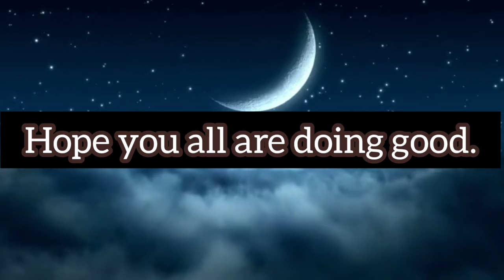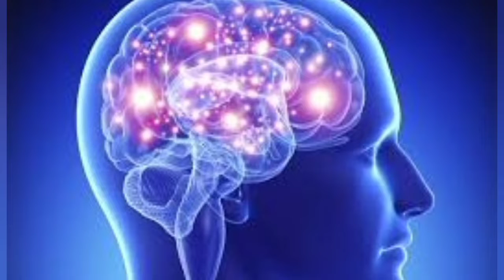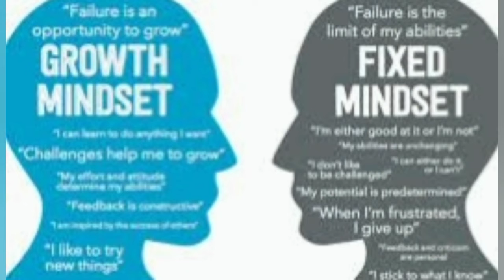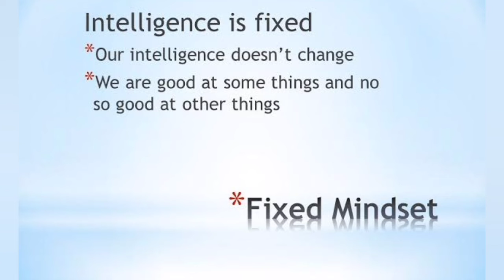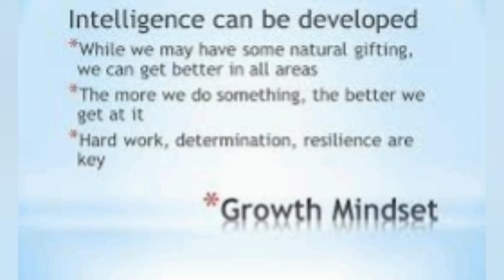MINDSET MOTIVATION / How to become the GAME CHANGER / POWERFUL BEYOND MEASURE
MINDSET MOTIVATION ll How to become the  GAME CHANGER  ll Powerful Beyond Measure

Mindset is the real game changer. It is the foundation beneath the teachings and the systems of all successful people, motivational speakers, teachers and healers . Mindset is what makes the difference between making it or breaking it. Mindset is what sets the super achievers apart from the rest. Mindset is powerful beyond measure .